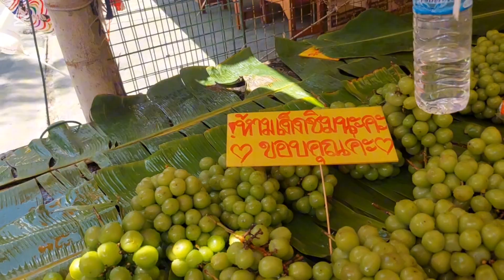เดินเที่ยวตลาดวัดสมานมีอะไรน่าซื้อบ้าง